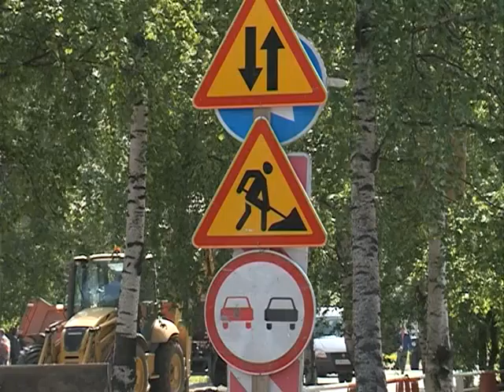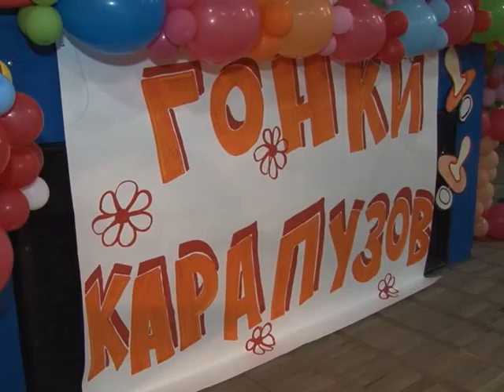"Городские подробности", еженедельная информационная программа, эфир 07.06.15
Сегодня в выпуске:
- традиционная городская планёрка.
На совещании были подняты актуальные вопросы жизнеобеспечения горожан
- Проверка мэром В. Павленко качества и сроков ремонтных работ в районе ул. Гагарина, между проспектом Советских космонавтов и проспектом Обводный канал.
- 11 километров архангельских дорог станут площадками больших ремонтных работ.
- На площадке  культурного центра «Северный» прошли четвертые городские гонки карапузов «Весна-2015»
Телеканал ПС,  pravdasevera.ru - он-лайн в Интернете
Эфир 07 июня 2015 г.